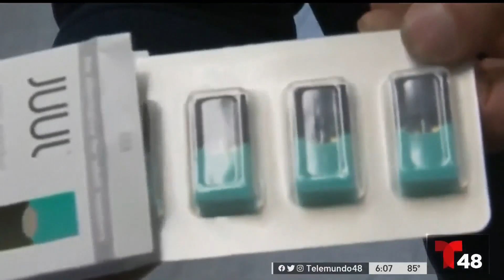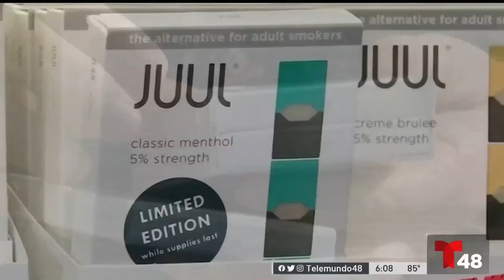Reacciones ante prohibición de la venta de cigarrillos electrónicos Juul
La Asociación Americana del Pulmón dijo que es una gran victoria en la lucha contra la epidemia de vapismo entre los jóvenes.